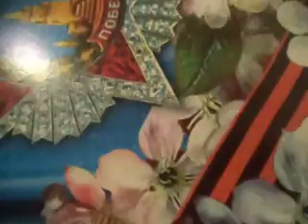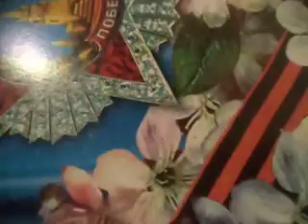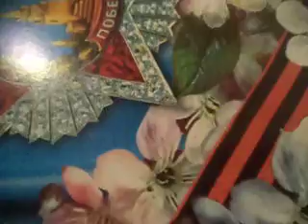Если завтра война, если враг нападет(наброски)